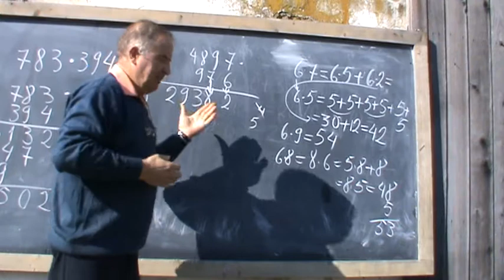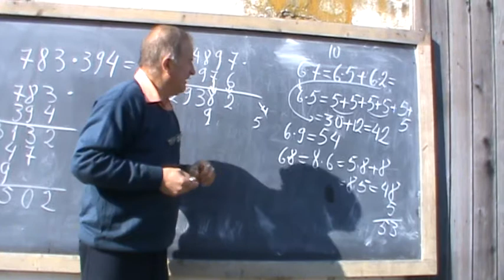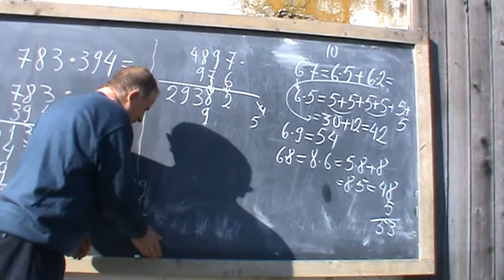4. Bazele Matematicii: Lectia5 - Inmultirea 4/9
Dragi colegi(invatatori si profesori), invatatii pe elevii vostri sa puna intrebari, sa-si puna intrebari. DE CE ASA SI NU ALTFEL? Treziti-le interesul, starniti-le curiozitatea, nu-i OBLIGATI sa fie atenti ci DETERMINATII  sa fie atenti. VREM INVENTATORI si nu ROBOTEI !